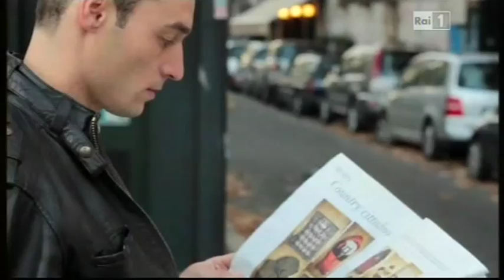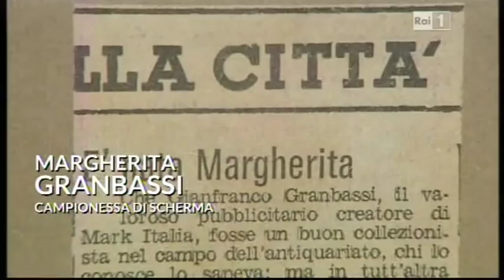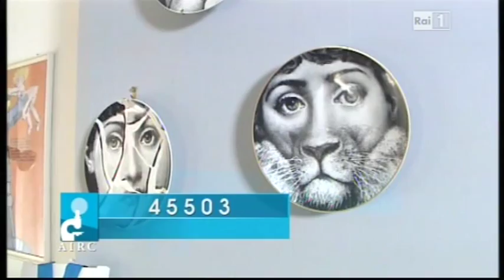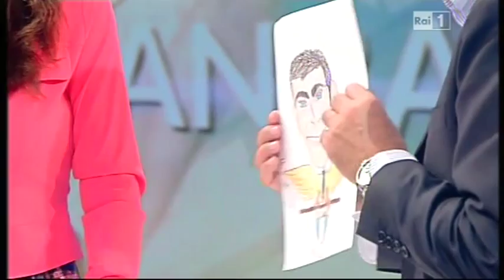Roberta Ferrari intervista Margherita Granbassi a 'Unomattina in famiglia' su Raiuno